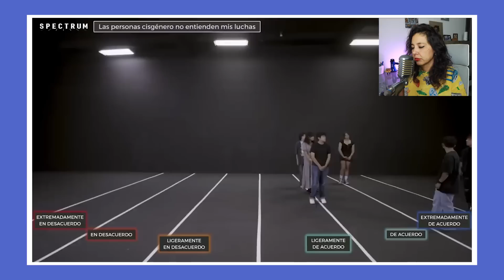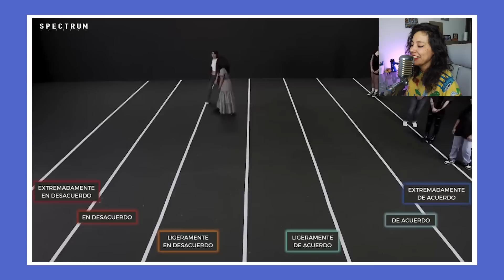Adolescentes TRANS piensan ESTO